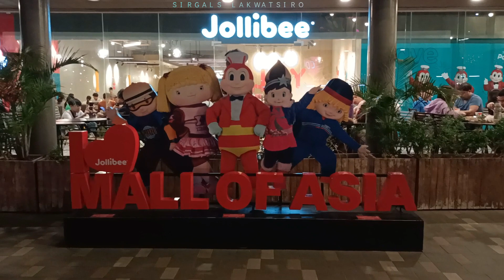SM MALL OF ASIA | Best Place for Sunset Viewing.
Waiting for the Sunset at the Manila Bay.